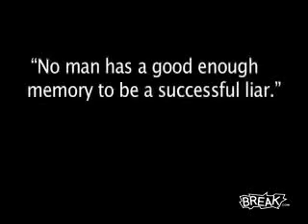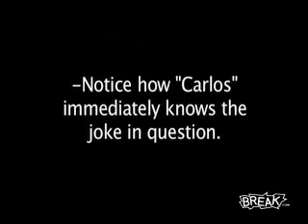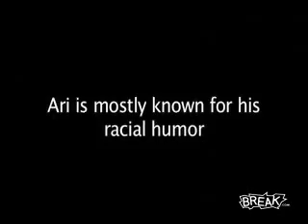Why Carlos Mencia is a hack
Joe rogan confronting Carlos Mencia about ripping off jokes